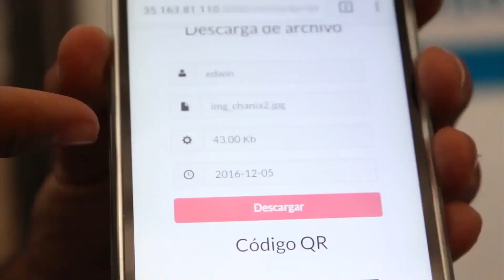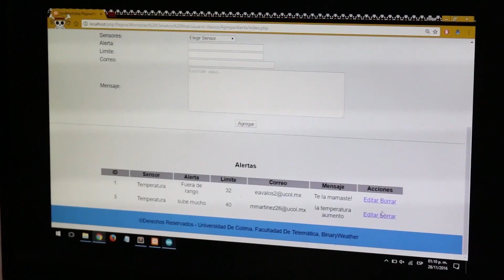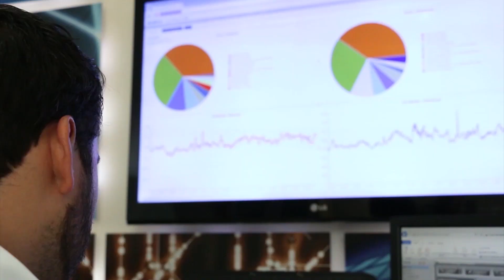Ingeniería en Tecnologías de Internet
💻 🎓¿Cuál es el campo de trabajo de un egresado(a) de Ingeniería en Tecnologías de Internet?

✅ El Ingeniero (a) en Tecnologías de Internet podrá ejercer la profesión en:

1️⃣  Empresas del sector público y privado nacionales e internacionales que brinden servicios de consultoría e implementación de soluciones relacionados con ti.
2️⃣ Organizaciones que cuentan con sistemas de redes de telecomunicaciones y de cómputo.
3️⃣ Centros de cómputo o centros de procesamiento de información.
4️⃣ Centros de teleprocesamiento.
5️⃣ Ejercicio libre de la profesión.

Enlace al programa de estudio: 👉🏼